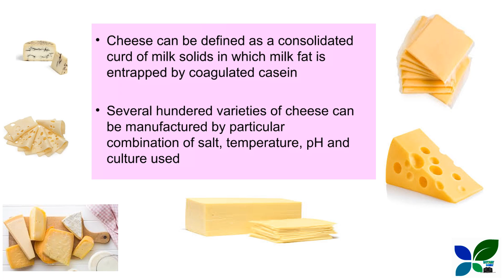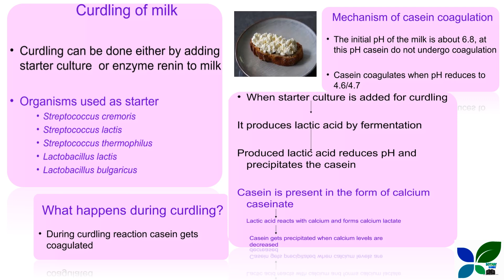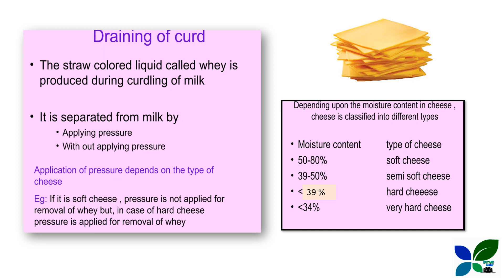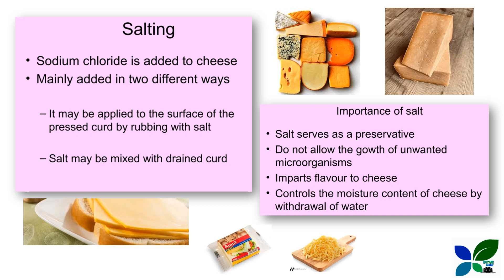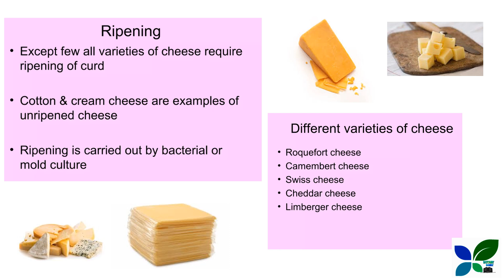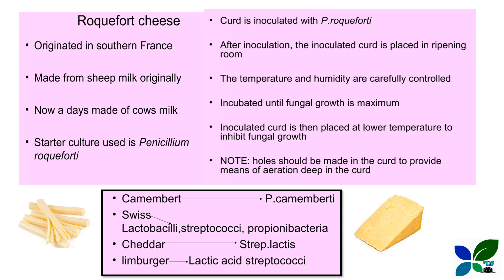DAIRY FARM INSTRUCTOR/CHEESE/DAIRY SCIENCE/KERALA PSC/IMPORTANT TOPIC